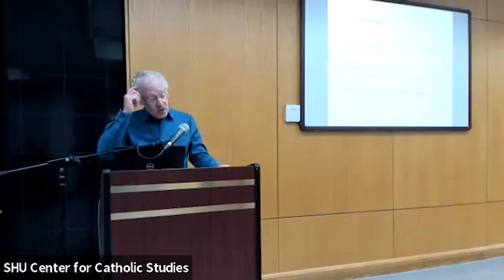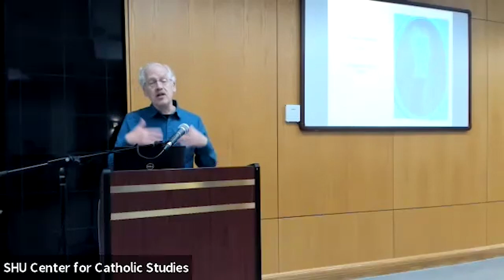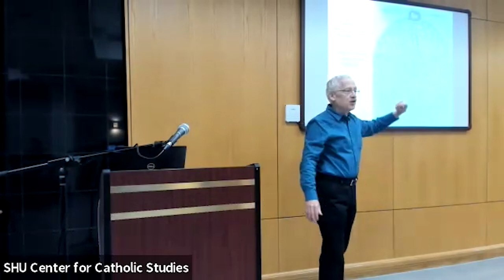2023 Faculty Summer Seminar Day 3 presented by Dr. Lawrence Principe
2023 Faculty Summer Seminar Day 3 presented by Dr. Lawrence Principe